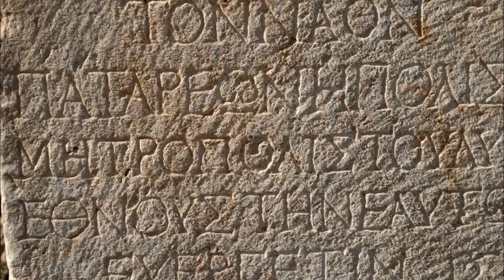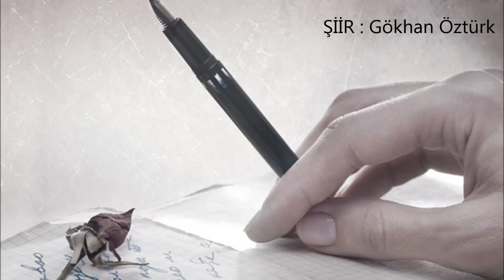YİTİK ŞİİRLER ( şiir dinle , şiir video , klip izle , edebiyat , sesli kitap ) 24/51